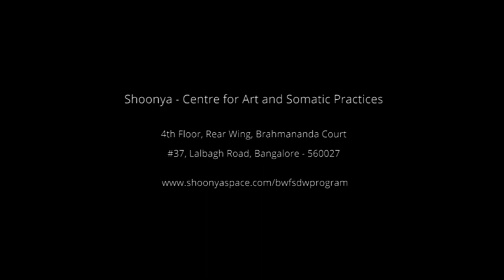Bangalore's World Famous Semi-Deluxe Writing Program | Why you should attend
Applications for 2019 are now open!

Here is a short overview of the program and why you should attend from some alumni.